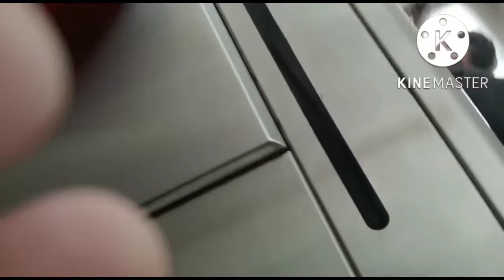खूप दिवसांनी व्हिडिओ आला आहे सर्वांनी नक्की बघा | मुंबई मेट्रो सफर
trending,
viral video,
asha home minister,
asha home minister,
vlog,
vlog video,
metro,
mumbai,
mumbai metro,
view,
traveling,
travel,
travel video,
travel vlog,
mumbai travel,